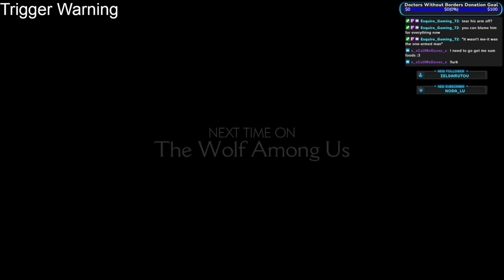Cliffhanger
join us as daeg plays the wolf among us! this is episode 7

for live content